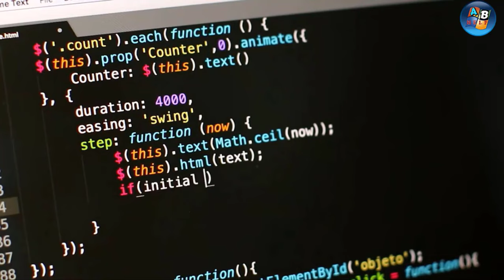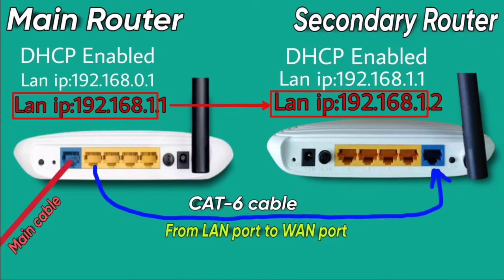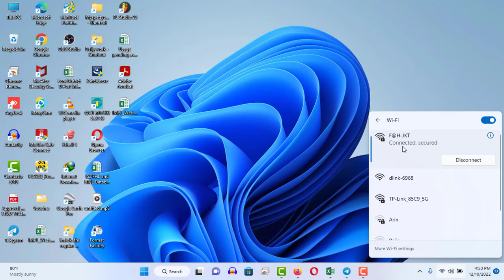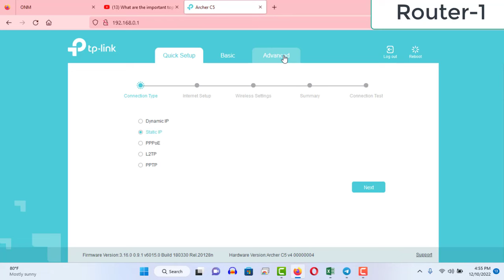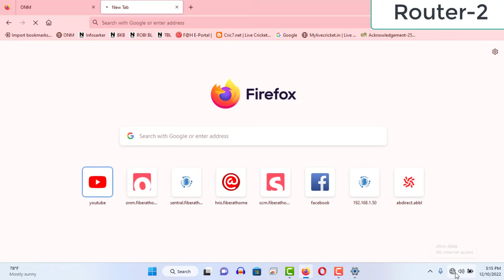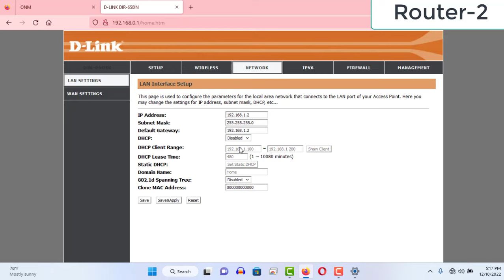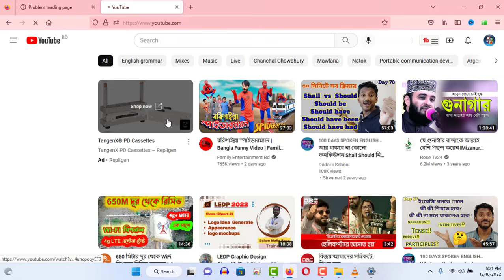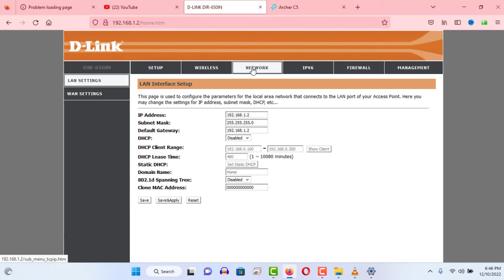Router to Router connection with LAN cable | How To Connect Two Router Using LAN Cable by new system